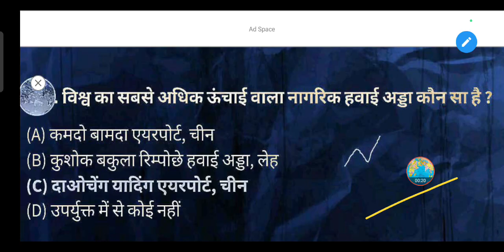विश्व का सबसे अधिक ऊंचाई वाला नागरिक हवाई अड्डा कौन सा है ?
(A) कमदो बामदा एयरपोर्ट, चीन

(B) कुशोक बकुला रिम्पोछे हवाई अड्डा, लेह

(D) उपर्युक्त में से कोई नहीं